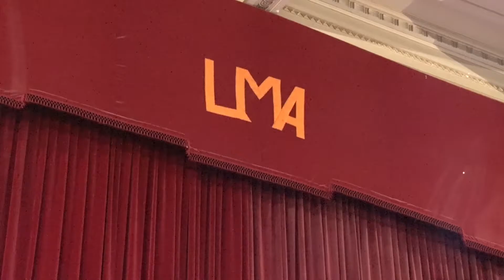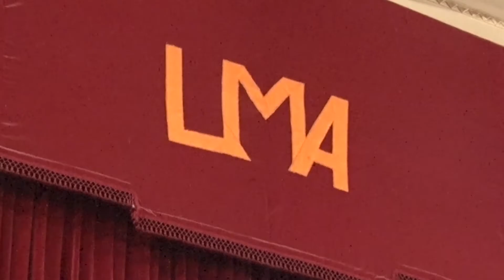Arroios Informação: Reunião Descentralizada da CML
Decorreu ontem a reunião pública descentralizada da Câmara Municipal de Lisboa para ouvir a população de Arroios. A sessão teve início às 18h30, na Escola Secundária Maria Amália Vaz de Carvalho. Autarcas de Lisboa responderam a algumas questões sobre Lisboa e em particular sobre Arroios.